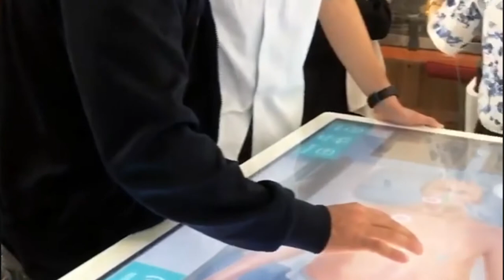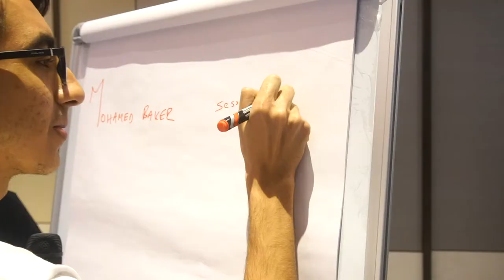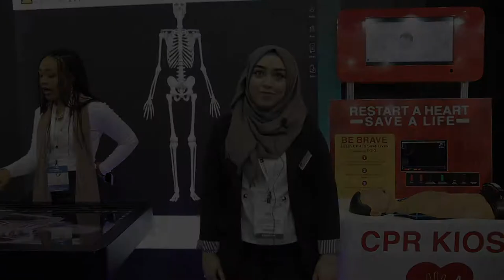The Leader Healthcare Volunteer Programme 2020 .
The volunteer program is a part of the Student Empowerment initiative of Leader Healthcare Group.

In the year 2020, the Volunteer Programme has dedicated to Arab Health 2020 preparations along with a group of smart, ambitious group of Ajman University Students.